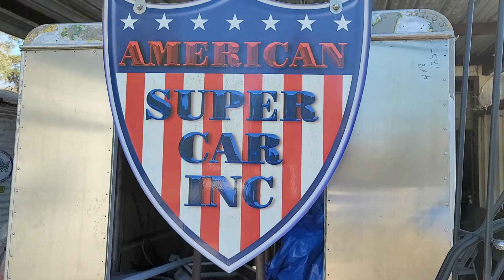Progress ,progress ,progress at ASC"s custom shop the weekend wrap up for 2/25/22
welding floor pans in the 69 coe ,body work on the 65 C10 and assembly on the 69 firebird